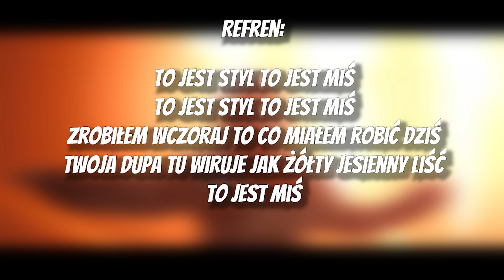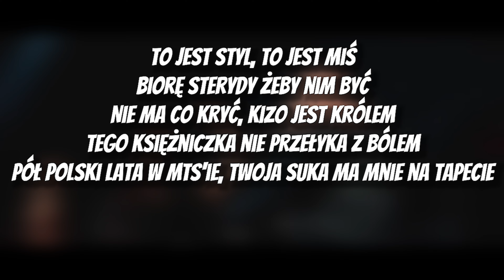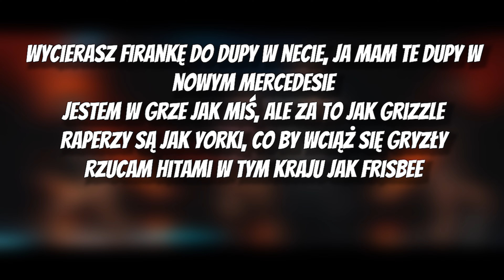Borixon x Kizo - MIŚ [TEKST]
---! TEKST !---

[Zwrotka 1: Borixon]
Robię to w sekundę, ty kminisz pół życia
Patrz jak bije bas, ty nie masz takiego bicia
Ja mam brudny styl i nie wstawiam go do mycia
Twoja dupa jest spocona i prosi o coś do picia

[Refren: Borixon]
To jest styl, to jest miś
Zrobiłem wczoraj to, co miałem robić dziś
Twoja dupa tu wiruje jak żółty jesienny liść
To jest miś, to jest styl
To jest miś, to jest styl, to jest miś
To jest miś

[Zwrotka 2: Borixon]
Kto-kto nie ryzykuje, ten nie pije szampana
Przyciąłeś komara kiedy tnę jak katana
To jest MTS, my to sukces, pa na nas
Cannabis, cocaine jak młody panas

[Refren: Borixon]
Twoja dupa tu wirujе jak żółty jesienny liść
To jest miś, to jеst styl
To jest miś

[Zwrotka 3: Borixon]
O-o-ona kręci fikołem jak twój stary parasolem
Zrobię z tego biznes, a potem gram w zielone
Kie-kiedy rozbijam bank, lecą miliony monet
Za-zakładam grube futro jakbym był Flintstonem

[Refren: Borixon]
To jest miś

[Zwrotka 4: Kizo]
Biorę sterydy żeby nim być
Nie ma co kryć, Kizo jest królem
Tego księżniczka nie przełyka z bólem
Pół polski lata w MTS'ie, twoja suka ma mnie na tapecie
Wycierasz firankę do dupy w necie, ja mam te dupy w nowym Mercedesie
Jestem w grze jak miś, ale za to jak Grizzle
Raperzy są jak Yorki, co by wciąż się gryzły
Rzucam hitami w tym kraju jak Frisbee
Może i nie gryzę, lecz zostawiam blizny
Jesteśmy fresh, dla nas to chwila, by zrobić viral i świeży cash
Twoja dupa to gabaryt więc się wbijaj do tira
Cze-czeka ekipa i ciepły talerz

[Refren: Borixon]
To jest miś